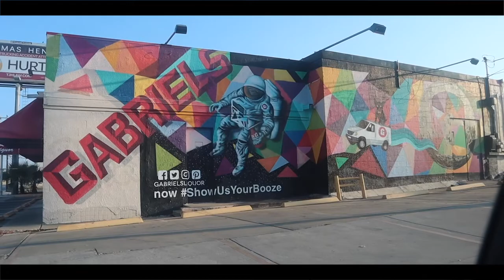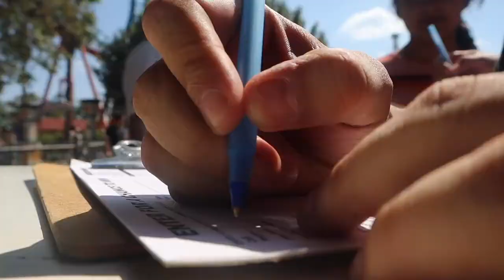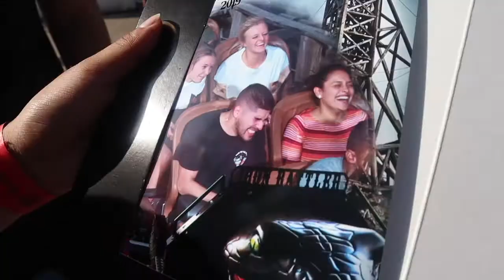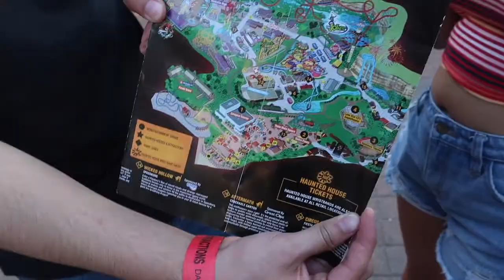Birthday Vlog: PART 2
Vlogs by Dom. Spent the day at Fright Fest. Happy Birthday Charlie!